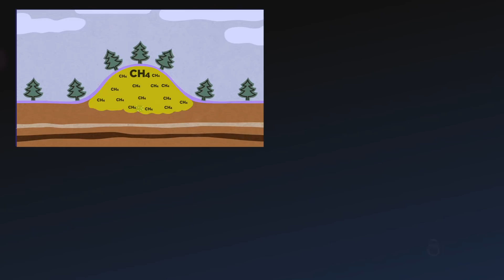The Exploding Craters of Siberia - Cheddar Explores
In terms of climate change and its dangers, Siberia is in a class of its own – a landscape of unexplained hills with levels of methane gas that are constantly changing. Cheddar explores how one of the coldest places on earth could soon become one of the hottest.

Follow @Patrick_E_Jones for inside looks into future Cheddar Explores.